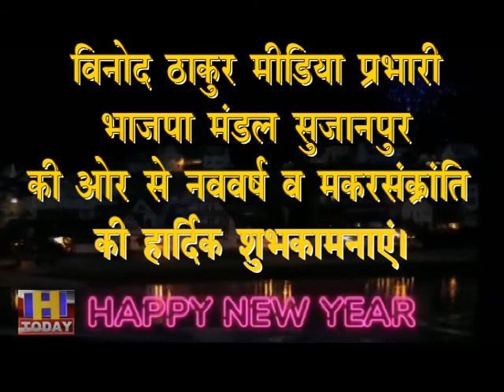VINOD THAKUR BJP MEDIA PRESIDENT MANDAL SUJANPUR